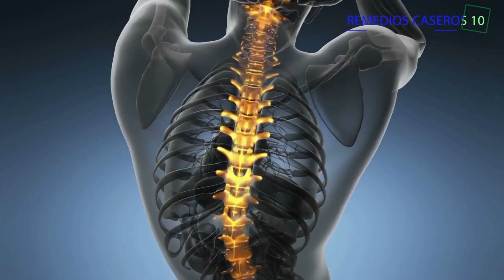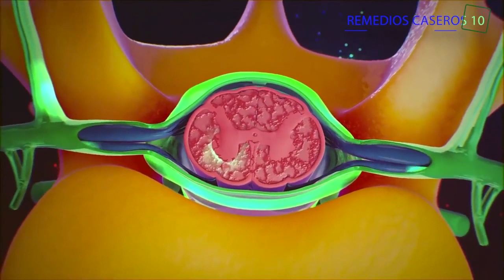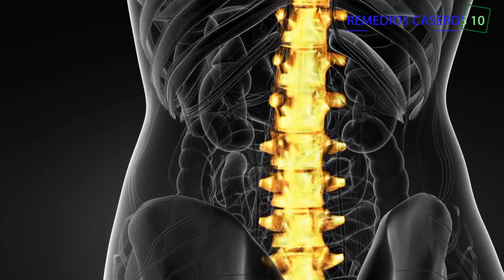Como MEJORAR Una HERNIA Discal Con Tratamiento Naturales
A continuación conocerás los excelentes tratamientos para mejorar la hernia discal que tenemos. Las hernias discales son un gran problema por los dolores que ocasiona a largo plazo en las extremidades, por ello son recurrentes los pacientes que visitan al médico con preguntas sobre como eliminar las hernias discales. Este problema aqueja a muchas personas de distintas edades y debido a que operaciones quirúrgicas son costosas, se recurre a la utilización de medicamento para el dolor de hernia de disco. A partir de allí es que en este video nos concentramos en enseñarles el cómo desinflamar hernia discal con tratamientos naturales.